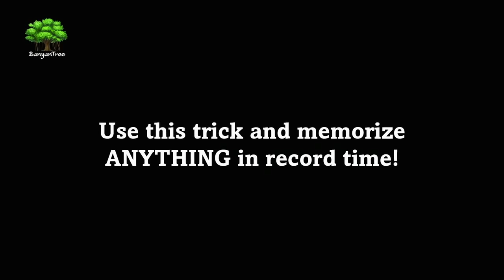An ancient Indian memorization secret!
I share with you the family secret that has made me what I am. Please make good use of it.

If you feel Banyan Tree is doing a good job by bringing quality material to viewers at great personal cost, please buy a Super Thanks for the channel.